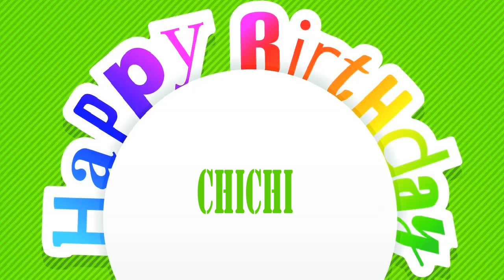ChiChi Birthday Wishes & Mensajes